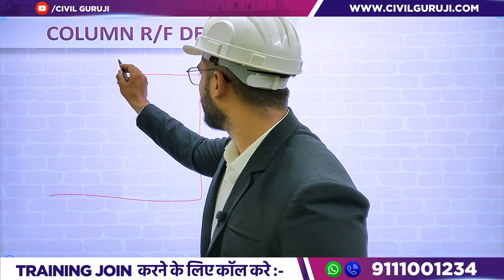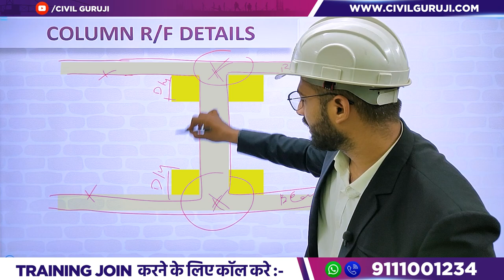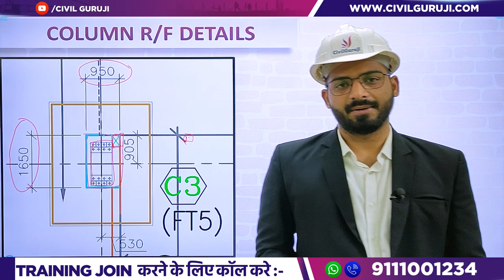How To Read PEB Building Footing Drawings | How To Read Steel Structure Drawing | By CivilGuruji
How To Read PEB Building Footing Drawings | How To Read Steel Structure Drawing

In this video Er. Fazal UR Rahman, Corporate Trainer of Civil Guruji Explains about How To Read PEB Building Footing Drawings | How To Read Steel Structure Drawing